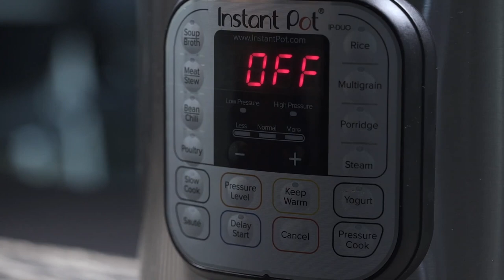Instant Pot Duo 6QT 7-in-1 Multi-function Electric Pressure Cooker DVC 2019-2020 60s (Philippines)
A pressure cooker, slow cooker, rice cooker, steamer, fry pan and warmer all in one!

Note 1: Audio muted due to Copyrighted Music
Note 2: 6QT means Six-quartz (equivalent to 5678.12 mL or 3.25 kilograms)

Like this TVC Upload if you want. Comment for your thoughts on this TVC.

DRPS One Episode No. 2250: Instant Pot Duo 6QT 7-in-1 Multi-function Electric Pressure Cooker DVC 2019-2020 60s (Philippines)

Warning: Do not re-upload this material and claim it as your own, unless you send a permission letter via our Facebook Page or via Business Inquiry Email found at the "About" Page on our Channel.